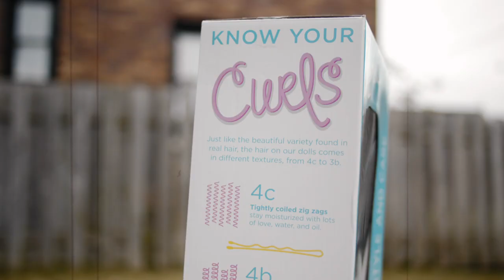Celebrating the Beauty of Diversity with Healthy Roots Dolls | Icons of Detroit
GoDaddy Guide and Detroit Local Nneka Julia introduces us to the inspiring mind and unstoppable creator of Healthy Roots Dolls, Yelitsa Jean-Charles.

Detroit is filled with small business owners and entrepreneurs making an impact on the world around them. Yelitsa Jean-Charles is one of these makers. While working on a project in design school, Yelitsa had a moment of serendipity — she realized she could make a difference in little girls’ lives through a simple toy. After learning that not finding a doll that looks like them negatively impacts their self esteem, she set out to bring her project to life. Fueled by her identity and experiences, Yelitsa created a new kind of doll that represents young Black girls, from the color of their skin to the kink of their curls. Not only do Healthy Roots Dolls encourage young girls of color to embrace their diversity, but they also teach them how to take care of their beautiful curls. Starting with just an idea, Yelitsa learned the ins and outs of growing her business, all while defying the odds stacked against her as a Black entrepreneur. As Yelitsa works hard to continue advancing the brand, her long-term vision of empowering and educating young Black girls is just getting started.